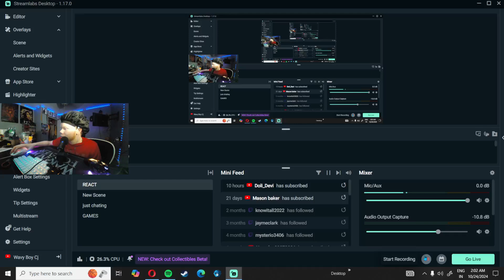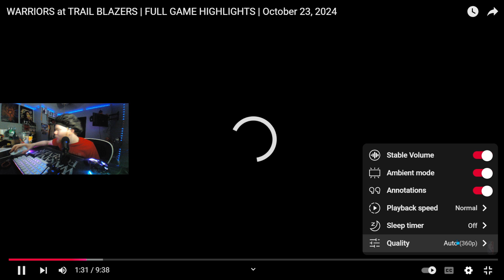WARRIORS at TRAIL BLAZERS | FULL GAME HIGHLIGHTS reaction